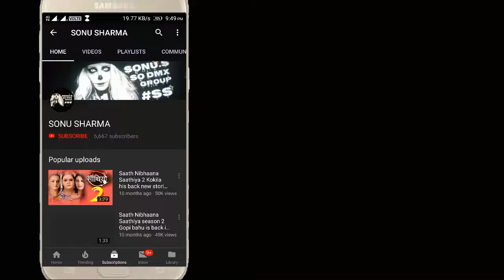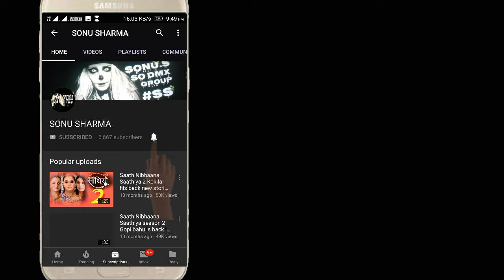TO DAY EPISODE 14TH APRIL FO STORY NAAGIN 3 LATEST UPDATE COLORSTV